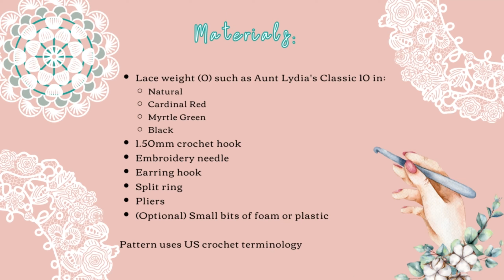🌞🍉🧶Watermelon Crochet Earrings Tutorial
Get ready to crochet the cutest summer accessory! Learn how to crochet these delightful Watermelon Earrings in my latest video tutorial. Perfect for sunny days and BBQ parties! Check out the blog post for the written pattern.